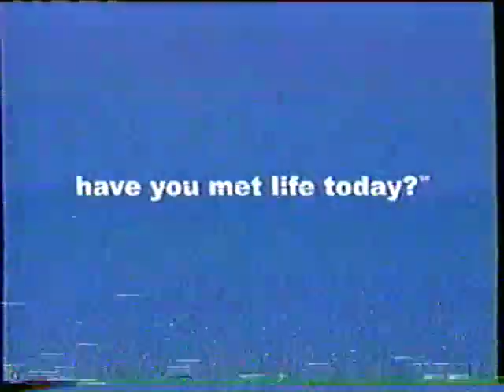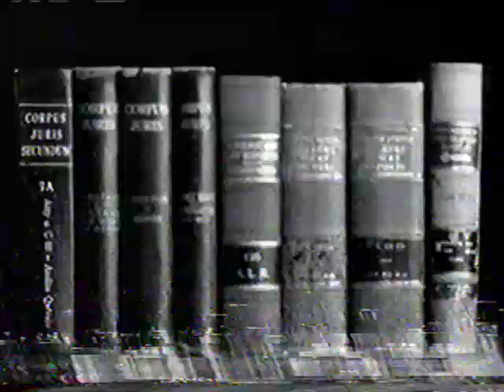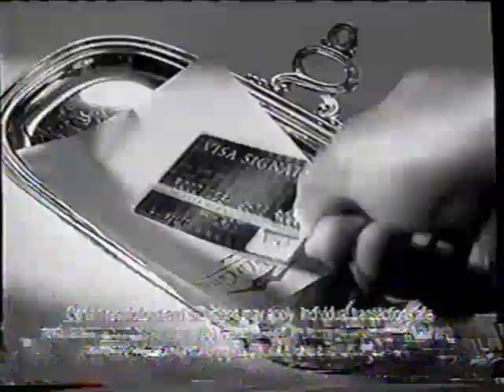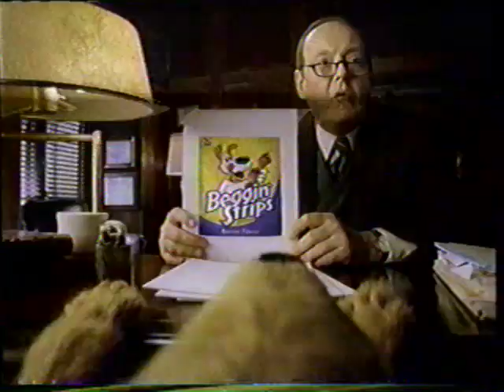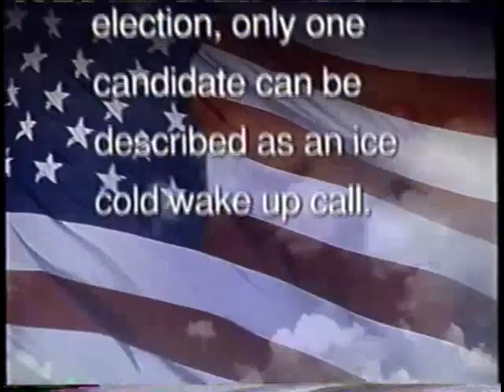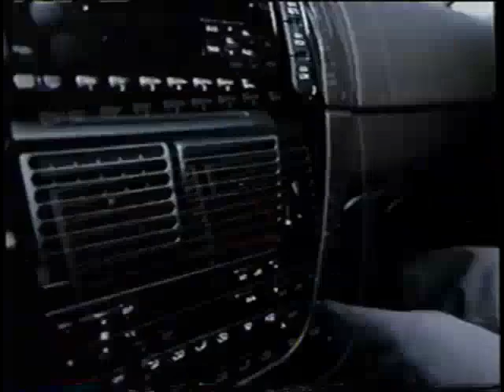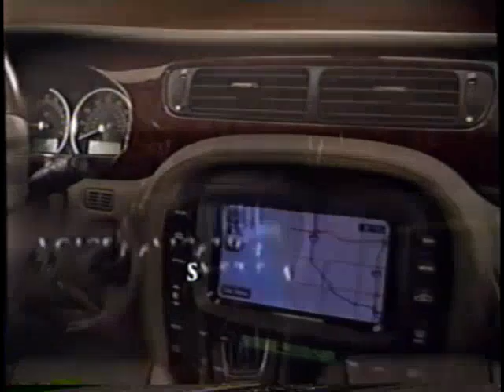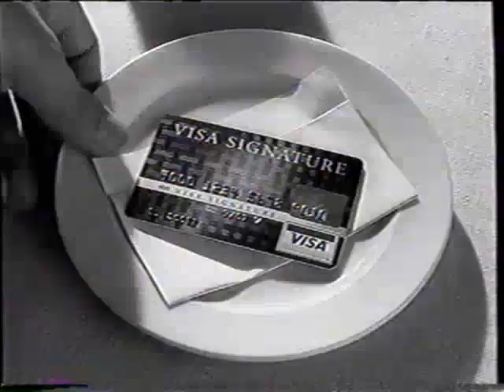KCBS (Los Angeles, CA) - Complete Commercial Break Assortment (05/19/2005)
I found this tape yesterday (5-15-21) in a bin outside a thrift store. So sue me over the quality :P

Hope you enjoy these regardless.